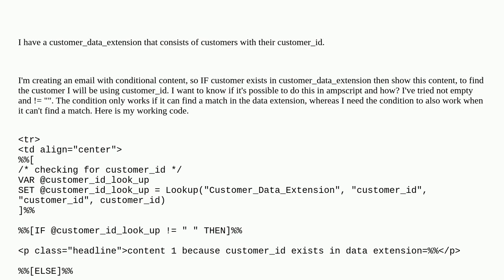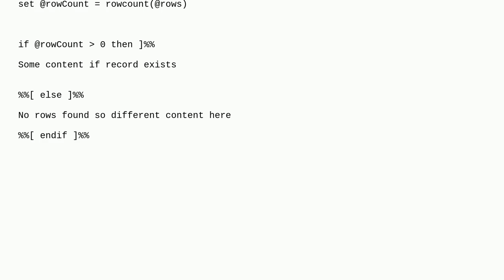Salesforce: Using ampscript check if value exists in data extension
Using ampscript check if value exists in data extension

A special thanks goes out to the awesome community

  conditional dataextensions if marketing-cloud ampscript